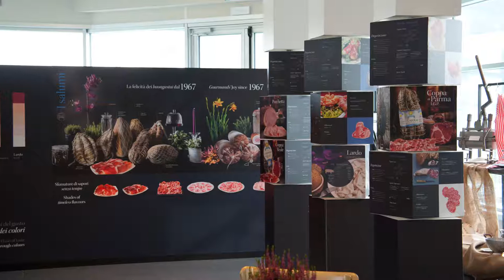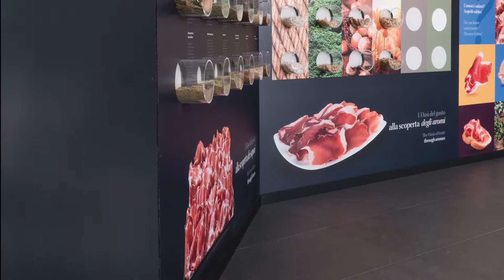Oasi del gusto - Salumificio Aurora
Museo che racconta la storia e la tradizione della lavorazione dei salumi, nell'ottica di costruire sinergie con aziende agroalimentari del territorio